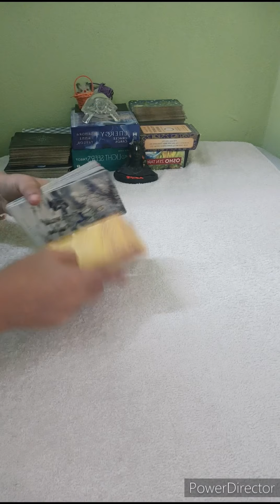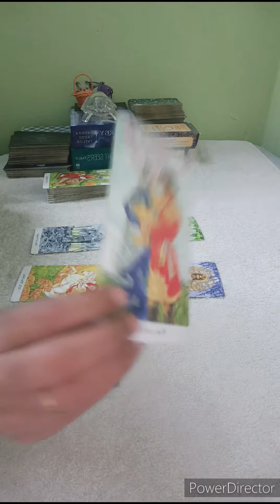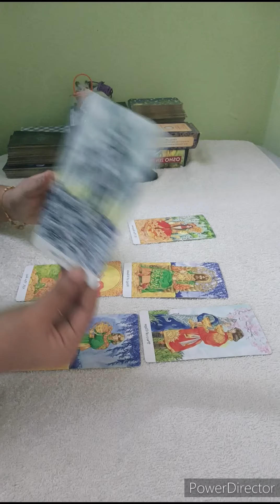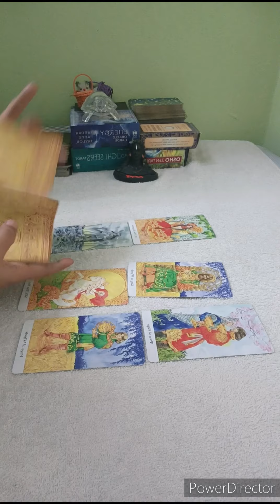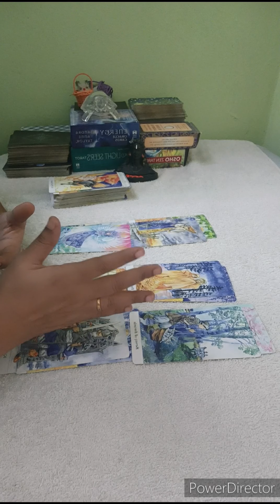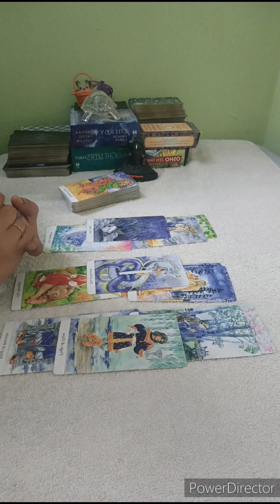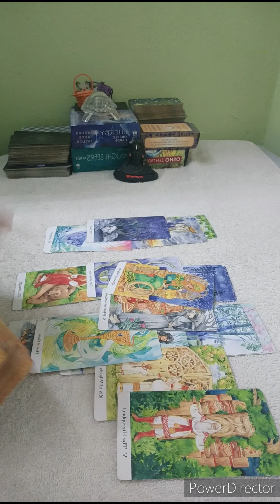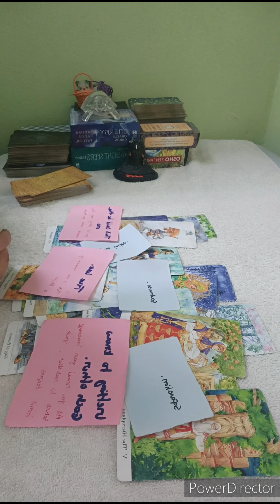SAGITTARIUS ♐IT IS WORTH WAITING FOR & PASSIONATE NEW BEGINNINGS AHEAD. THEY REALLY LOVE YOU 🖤JAN